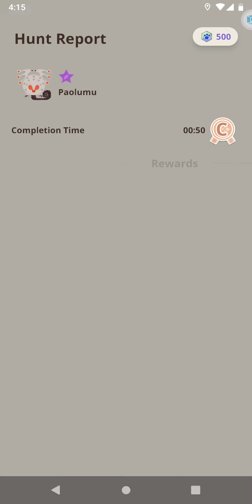Monster Hunter Now - HR.50 - ( 6 Star ) Paolumu Hunt!